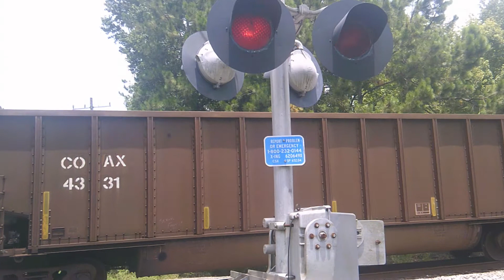CSX coal train heads Westbound of Baldwin part 2